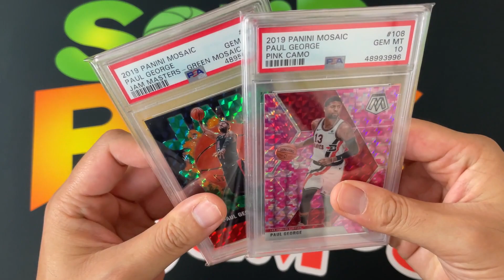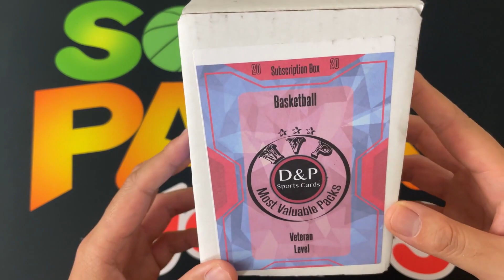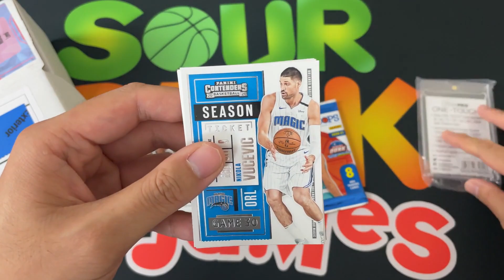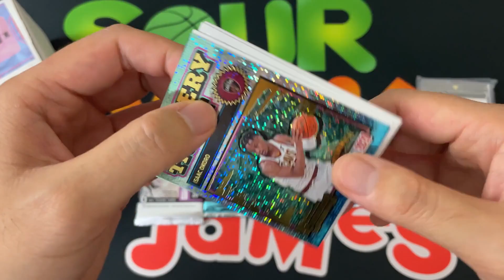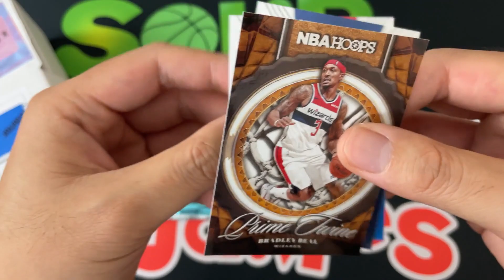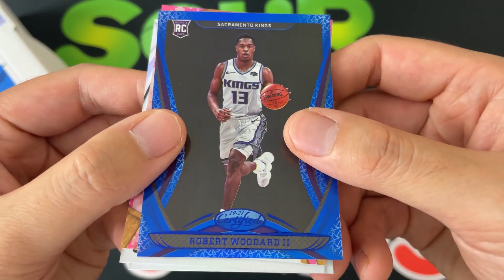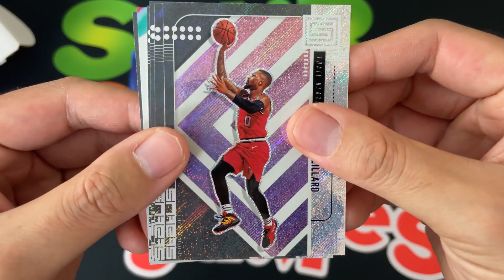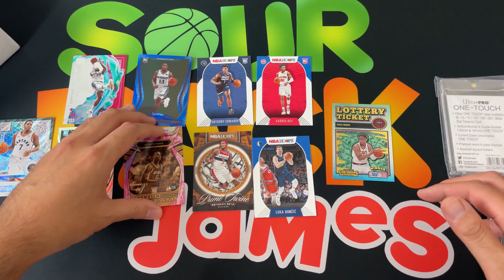D&P Sports Cards MVP Subscription Basketball Box - Veteran Level $99 🏀🏀🏀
Today we check out a basketball subscription box from D&P Sports Card, an LCS out of Sacramento. A fun rip!

MVP Subscription Box - Veteran Level $99

Intro: 01:14​​​​​​​
Card Rip: 02:38